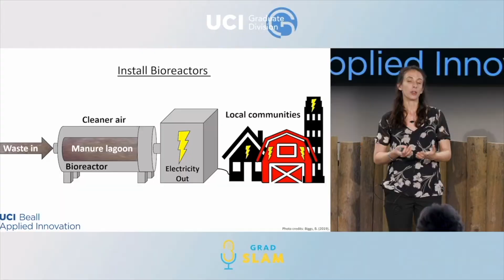Grad Slam 2023 Hype Video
Grad Slam is a systemwide competition that showcases and awards the best three-minute research presentations by graduate scholars. This in-person competition not only highlights the excellence, importance and relevance of UC Irvine graduate scholars and their research, but it is also designed to increase graduate students’ communication skills and their capacity to effectively present their work with poise and confidence. It is an opportunity to share accomplishments with the campus, friends of UCI, the local community, and the broader public.